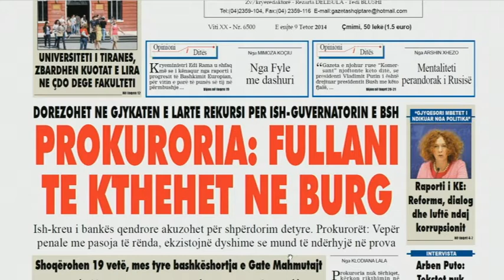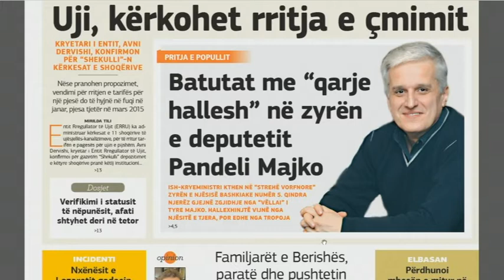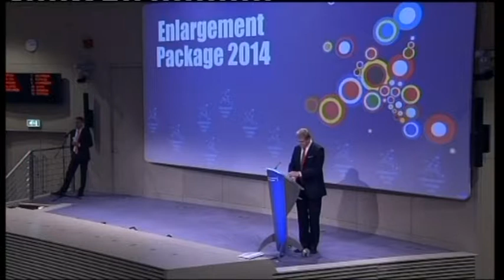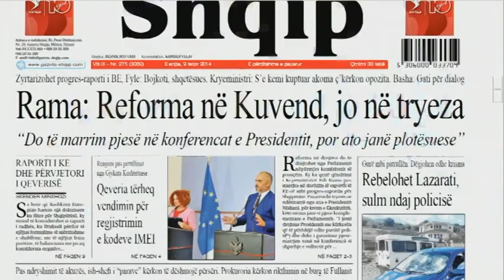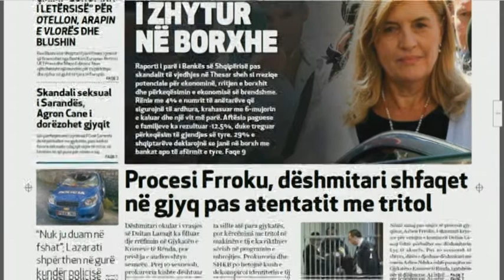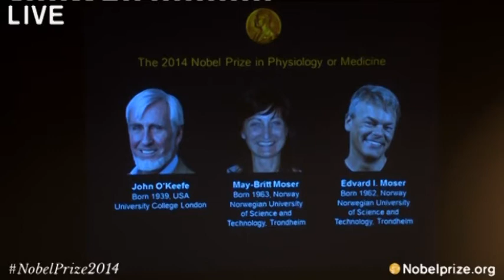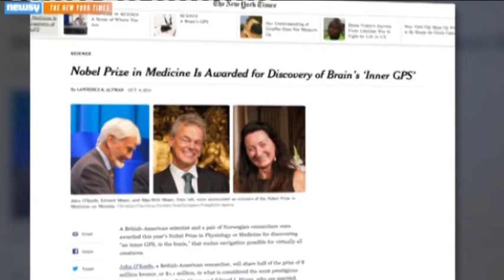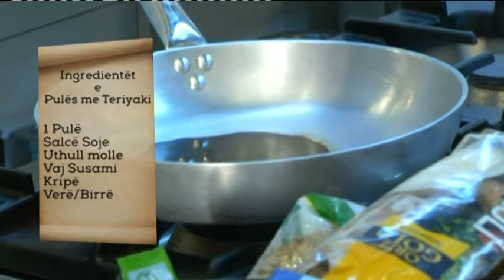Ditë e Re, 09 Tetor 2014